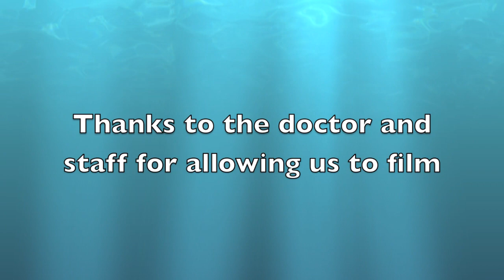Charlie being born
Helmet cam shot of the birth of my second son Charlie on Dec 27, 2012.